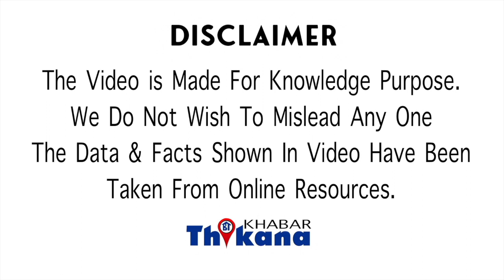BREAKING | Daler Mehndi के बाद गिरी MIka Singh पे गिरी गाज, फार्म हाउस को किया सील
BREAKING | बड़े भाई के Daler Mehndi के बाद गिरी MIka Singh पे गिरी गाज, फार्म हाउस को किया सील